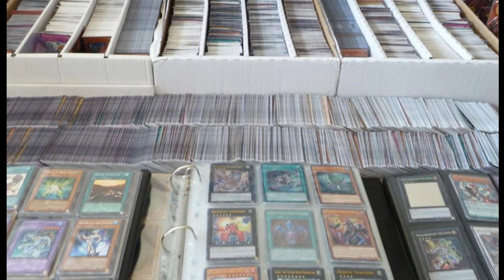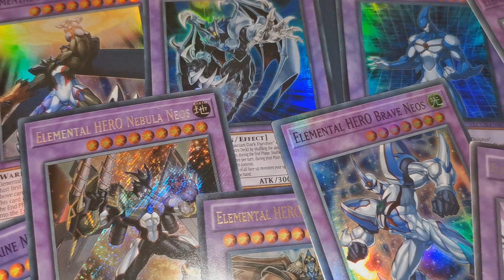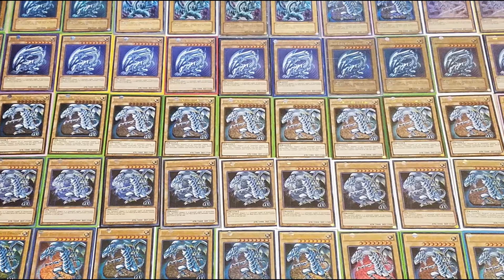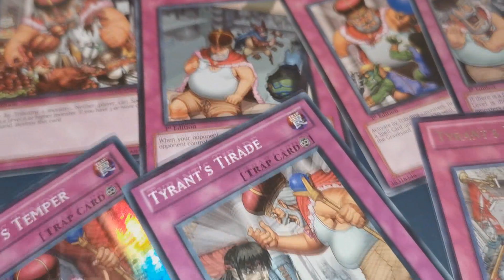Lehetséges Gyűjtögetési Formák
Többen is fordultak hozzám már hogy beszéljek kicsit arról hogy mi alapján érdemes gyűjtögetni ha valaki most kezdi esetleg. Ez a kérdés hozzám amúgy is közel állt úgyhogy itt is a videó róla :D